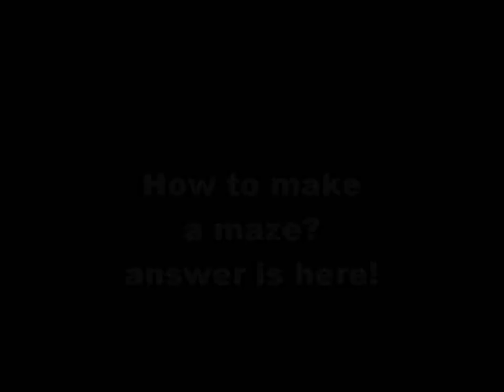Ameba Pico - How to make a maze!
Thanks yo my friends ^^!